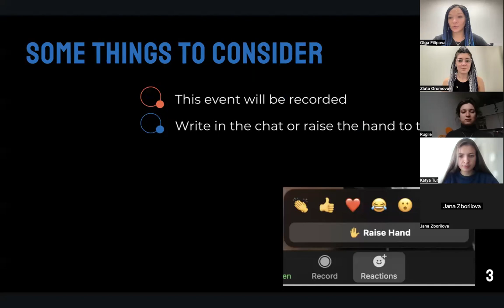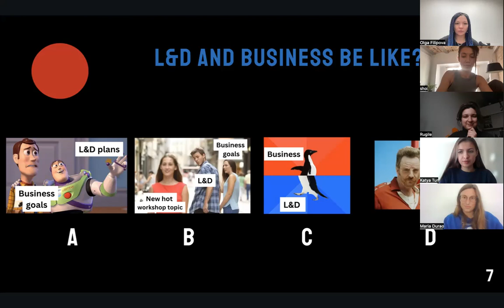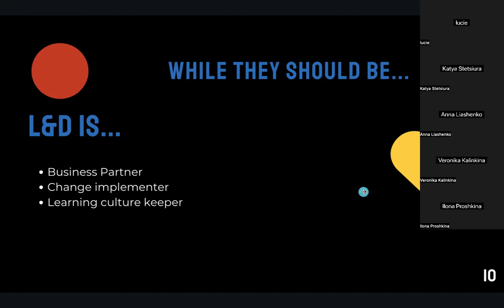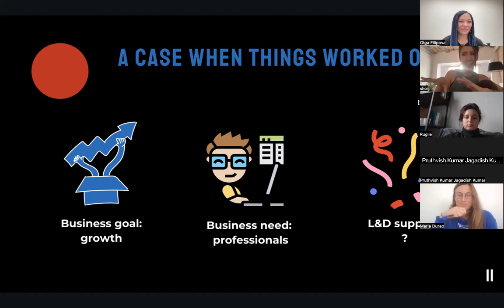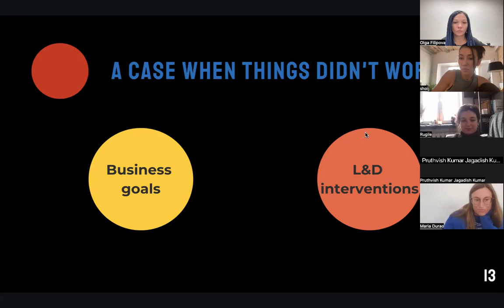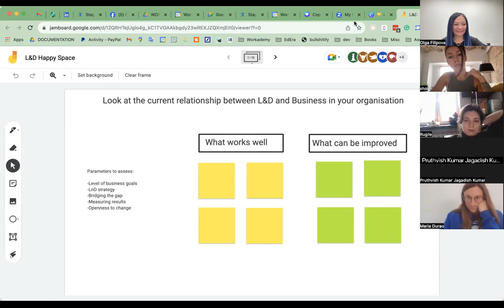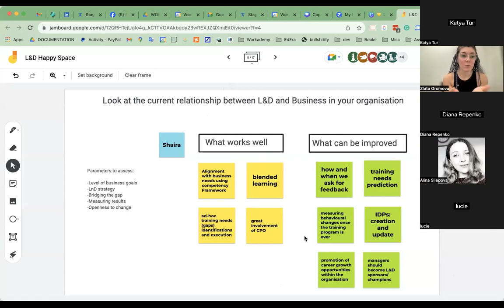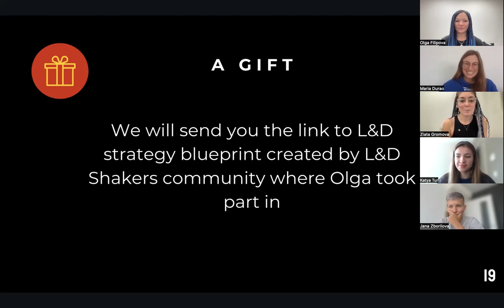L&D Happy Space #14: Align or Derail – Steering L&D Initiatives Towards Business Success!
Welcome to the 14th edition of 💛 L&D Happy Space!

​In this edition, we're zeroing in on one crucial question: Are your Learning and Development (L&D) initiatives truly supporting your business goals? Explore with us how aligning L&D with your company's objectives (or not) can make a world of difference to your training programs and business success.

​Join us for an engaging hour with Zlata Gromova, a seasoned L&D Manager from Ukraine, as we explore real-world cases where L&D initiatives either flourished through strategic alignment or floundered due to misalignment with business objectives. But it's not all about listening – we're creating a vibrant space to share, discuss, and evaluate your own instances and experiences.

​The session is designed to be an immersive, collaborative exploration, culminating in a brainstorming session where you co-create actionable takeaways to ensure your L&D efforts steer your business toward success. Let's navigate through the complexities and triumph over the challenges of aligning L&D strategies with business missions together, ensuring that we forge a path where developmental initiatives and business goals are not just aligned but are mutually reinforcing!

​🚀 Event Highlights:

​🎙 Insightful discussion with our featured speaker, Zlata Gromova.
​🌎 Real-world cases exploring the impact of alignment on L&D and business outcomes.
​🗣 An open floor to discuss and evaluate your cases.
​🧠 Collaborative brainstorming to devise strategies for effective L&D and business alignment.
​🎉 An empowering, engaging, and energizing 60 minutes that will transform the way you perceive, plan, and execute your L&D initiatives.

​Embark on this journey with us at 💛 L&D Happy Space #14 and ensure your L&D initiatives are not just programs but strategic drivers propelling your business towards its mission and goals. Let's Align, not Derail!

​Secure your spot and get ready to redefine your L&D alignment strategy for impactful business success. Your takeaway from this session? A treasure trove of insights, strategies, and collaborative wisdom to guide your L&D initiatives towards unerring alignment with your business objectives.
​⏰ 12:30 CEST

​⏳ 1 hour

Be there to be the change-maker in your organization's L&D journey toward strategic alignment and enhanced business performance!

​Meet Your Esteemed Hosts

​We're proud to present this webinar in collaboration with two passionate companies in the educational domain:

​Workademy: Your navigator in the vast ocean of e-learning, Workademy brings you a modern, lightweight Learning Management System tailored for growing companies. We are committed to facilitating seamless and compelling learning experiences that drive organizational growth and foster a culture of continuous development.

​EdEra: A luminary in the digital education realm, EdEra stands out as Ukraine's premier online education studio. With a dedication to transforming conventional learning through innovative, high-quality online courses, EdEra empowers individuals and organizations to unlock their fullest potential through the power of education.

​Together, we bring you a webinar that intertwines practical insights with innovative learning experiences, aiming to equip you with the knowledge, tools, and confidence to build your own corporate university. Join us in shaping the future of organizational learning and development, turning aspirations into attainable achievements.